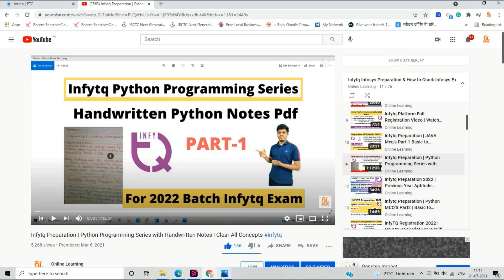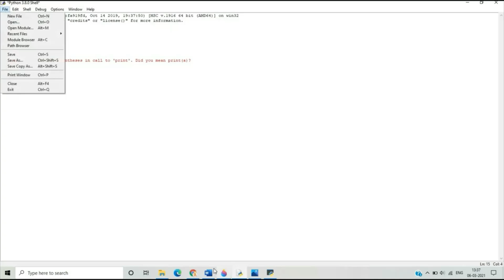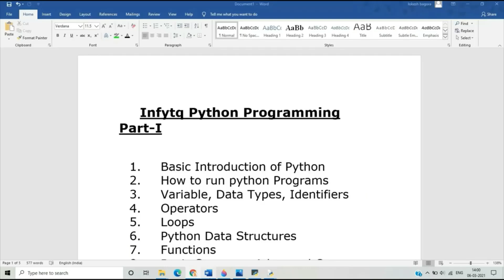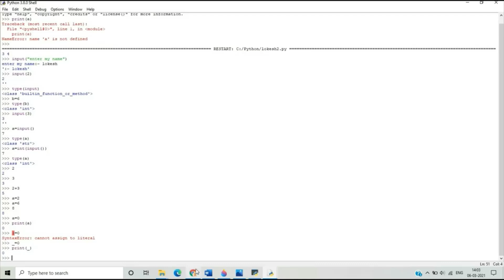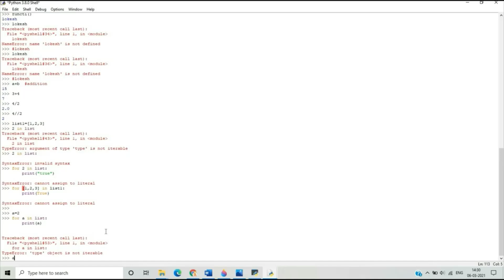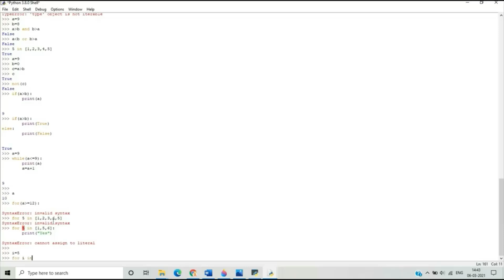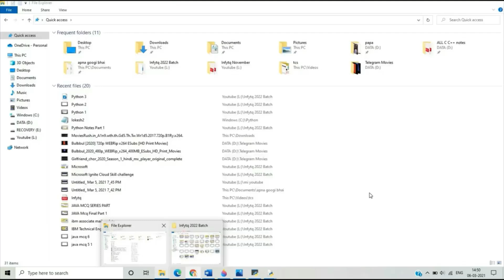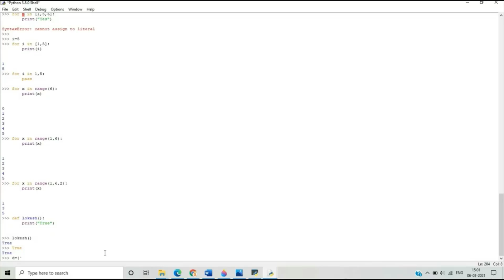TCS NQT | TCS Ninja Preparation | Python Programming Handwritten Notes | Topics with Explanation #1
Hello everyone this video is all about TCS NQT Ninja Exam Preparation for the 2022 batch and in this i discussed about python programming with handwritten notes so if you have any doubt you can ask in the comment section.

🔥🔥Timestamps:-
00:00 Introduction
01:05 Python Overview
05:00 Fundamentals Concepts
24:00 Literal , Types of Keywords
43:41 Control Structures
Last Part Contains List tuple and Dictionaries

2022 tcs hiring
Online learning
Lokesh bagora